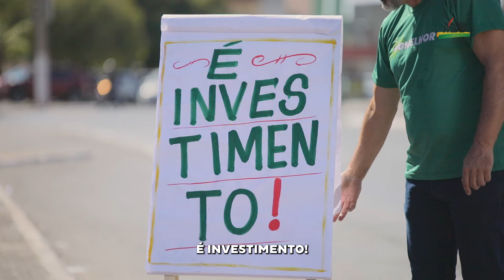Kalil Baracat | Educação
Pessoal, sou neto da professora Sarita Baracat e sei bem a importância da educação para melhorar a vida da nossa população. O MDB, o meu partido, também compartilha dessa mesma visão.

Por isso, mais de R$ 250 milhões foram investidos na reforma, construção e ampliação de creches e escolas de VG. Esse é um investimento que melhorou… E melhorou muito a educação em toda Várzea Grande.